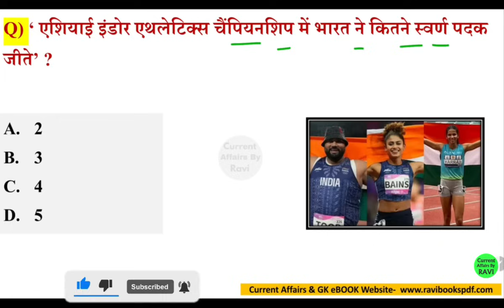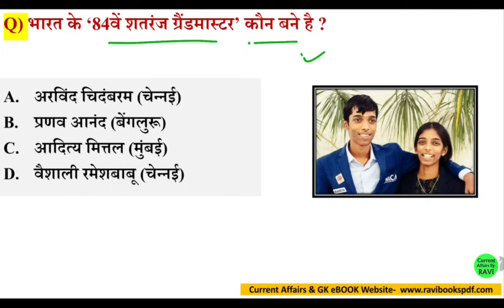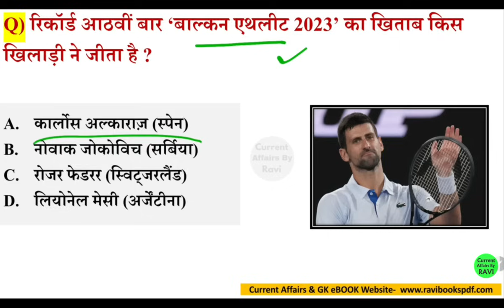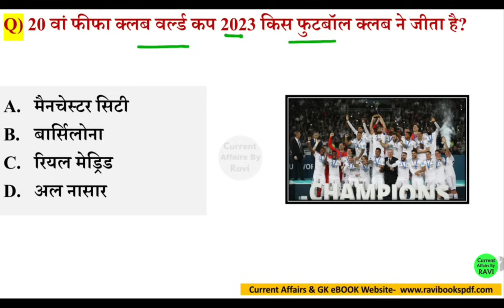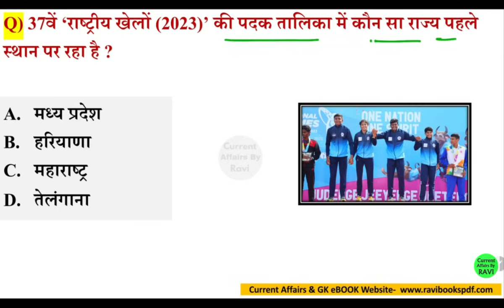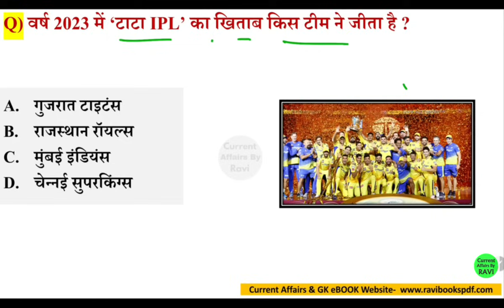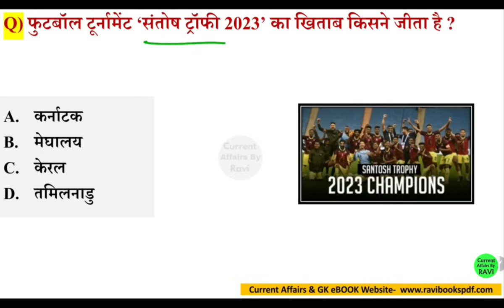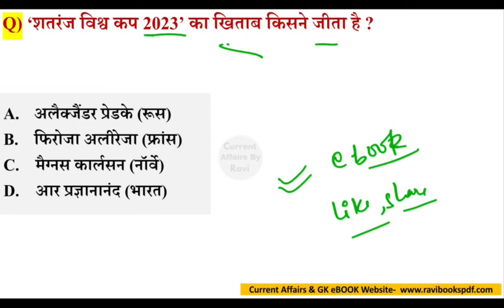Sports Current Affairs 2024 | खेल करेंट अफेयर्स 2024 | Khel Puraskar 2024 | Sports GK Questions 2024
current affairs
current affairs 2024
important sports current affairs
current affairs for ssc exam 2024
important sports current affairs 2024
sports current affairs in hindi